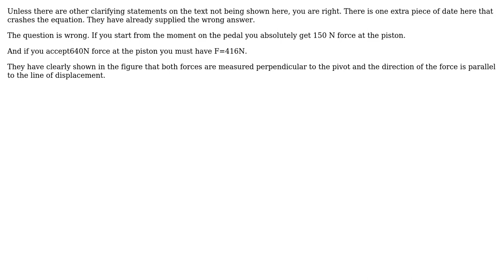Engineering: What will be the force F for the given brake system? (2 Solutions!!)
Engineering: What will be the force F for the given brake system?

With thanks & praise to God, and with thanks to the many people who have made this project possible! | Content (except music & images) licensed under CC BY-SA | Music | Images & others | With thanks to user Shivam Goswami user r13 user kamran and the Stack Exchange Network Trademarks are property of their respective owners. You are responsible for your own actions.